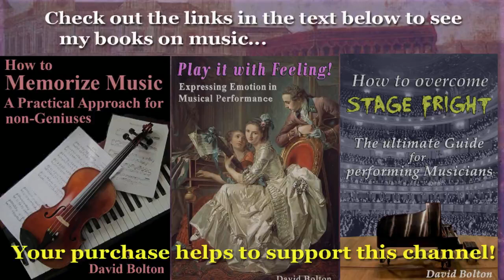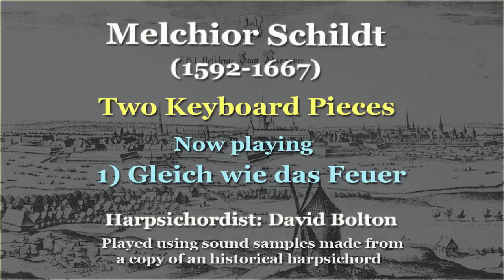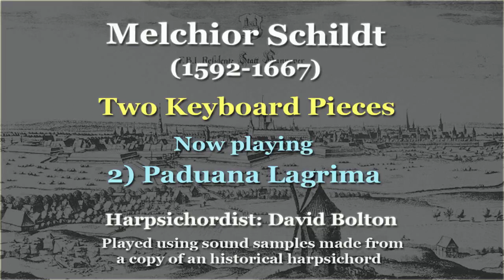Melchior Schildt (1592-1667): Two Keyboard Pieces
1) Gleich wie das Feuer: 00:00    2) Paduana Lagrima (after Dowland): 3:29
Melchior Schildt was born either in 1592 or 1593 in Hannover, Germany; there were many musicians in his family, for example, Gerd Schildt (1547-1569). Melchior’s first teachers were his father, and Andreas Crappius, who was a “Kantor” and composer. From 1609 to 1612, he had the good fortune to study with Jan Pieterszoon Sweelinck in Amsterdam. As far as we know, Schildt’s first job was as organist at the Marienkirche in Wolfenbüttel, a position he held until 1626, when he was named organist at the Court of King Christian IV of Denmark. In 1629, it seems that Melchior felt somewhat “homesick”, for he asked to be released from the King’s service in order to return to Hannover and take up the organist position at the “Marktkirche”; King Christian graciously granted Schildt his dismissal papers, in which he praised the composer’s talent. Schildt seems to have made quite a bit of money, for he was able to leave tidy sums to his wife and sons upon his death in 1667.